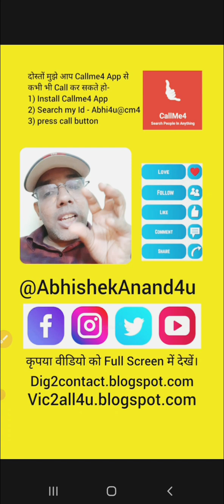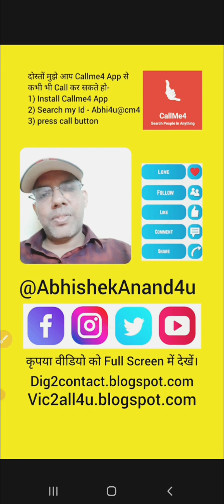Why is Shorts ad revenue being pooled? | Do YouTube Shorts get ad revenue? | Shorts monetization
doston is video mein maine aapko bataya hai ki YouTube shorts ad revenue ko YouTube Is Tarah Se Kyon bant raha hai?Aapko pata hai ki YouTube shorts ab monetize ho gaye hain. Jo log Bhi YouTube creator hain aur Unka channel partner program Mein Shamil Ho Gaya Hai Agar vah shorts video banaenge to unko paise Milenge. Kahane ka matlab hai Sabhi YouTube shorts creator ko income Hona start ho gaya hai. YouTube shorts ad revenue ko YouTube Kuchh alag tarike se creators mein bant raha hai. Bahut Sare YouTube creator is chij ko samajh Nahin Pa rahe hain lekin Maine Aasan shabdon mein aapko Samjhane ki koshish ki hai. Main YouTube shot se jo bhi income ho raha hai usko Aasan shabdon mein aapko batane ki koshish kar raha hun Taki aapko Paisa kamane Mein dikkat Na Ho. YouTube shorts income Kaise distribute Hota Hai Uske bare mein Puri Jankari Hamare video mein Di gai hai. YouTube short monetization Ke Jo Bhi Rule aur regulation hai usko aapko janne ki jarurat hai Jisko maine is video mein Aasan shabdon Mein bataya hai.

Useful links